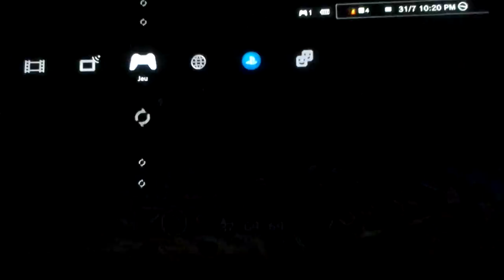LP WTF solo episode 3 le spawner a squelette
Salut c est tigab et je suis tout seul et j automatise un spawner a squelette pour avoir beaucoup XP